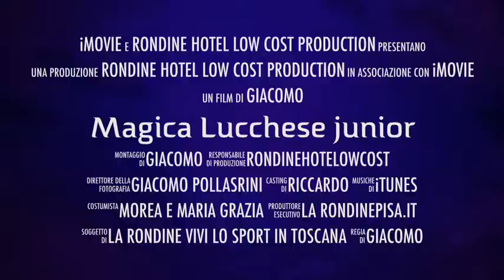Lucchese Junior Spot Sport In Toscana By Giacomo P.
Larondinepisa.it e il canale you tube Rondinehotelowcost , larondinelucca.it , presenta lo sport in Toscana, vivi la Toscana, il calcio giovanile, la Lucchese junior , assistenza caldaie a gas Hermann e Italtherm, radiatori a gas Accorroni2b, idraulica e condizionamento Pollastrini Giampiero Idrik e Faronco, Gemignani Clinica Dentale,Dentisti Lucca, Dentisti per bambini Lucca,  Grafica Lo Studio  di Guidi F., insomma al solito un sacco di gente, presenta il primo montaggio video di Giacomo, bravo Giacomo continua cosi'!!!